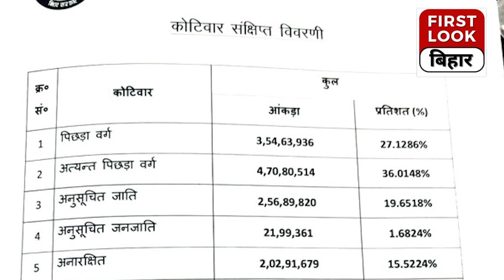बिहार में जातीय गणना जारी होने का मामला पहुंचा सुप्रीम कोर्ट, 06 को होगी सुनवाई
बिहार में जातीय गणना जारी होने मामला पहुंचा सुप्रीम कोर्ट, 06 को होगी सुनवाई